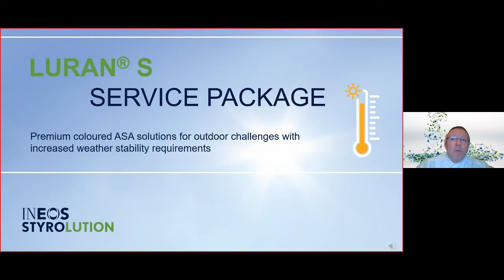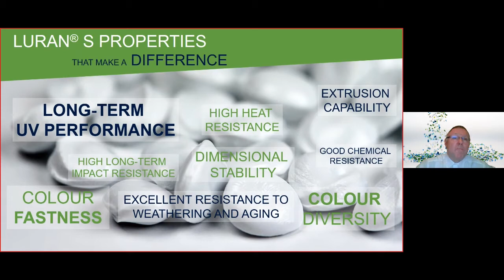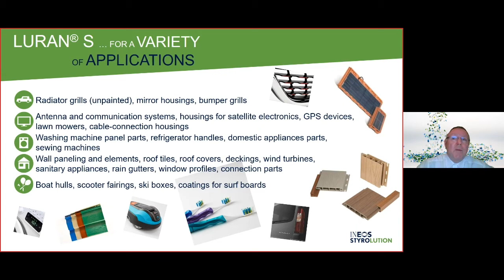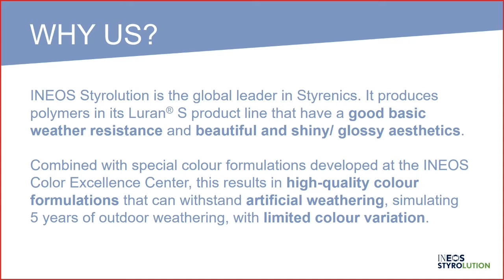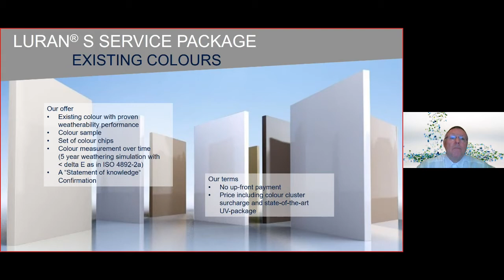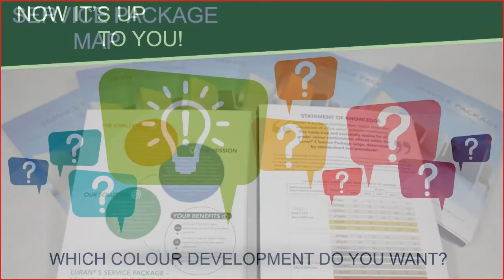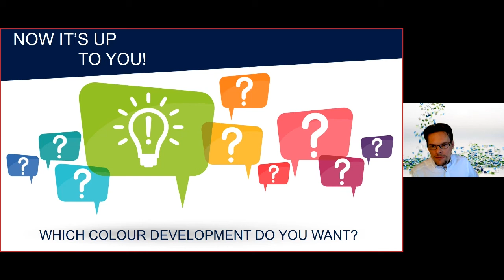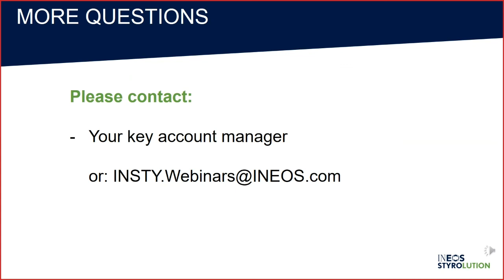INEOS Styrolution Luran® S Service Package Webinar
In this webinar we introduce you to our new “Luran® S Service Package”. This package includes our premium coloured ASA solutions for outdoor challenges with increased weather stability requirements. (English)